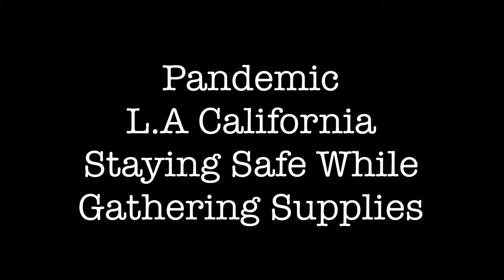Pandemic The World Has Changed Pandemic L.A California Staying Safe While Gathering Supplies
Stay Safe better to stay home.